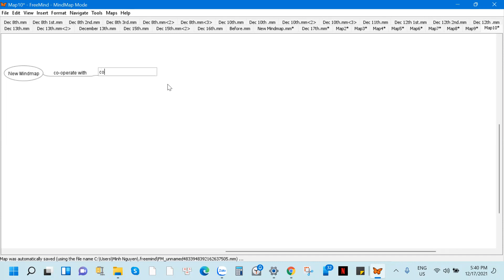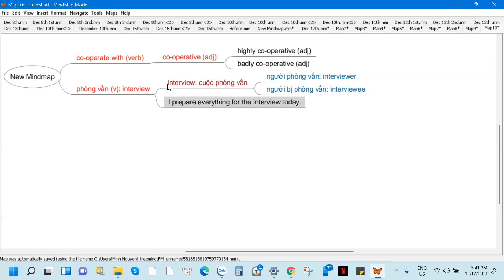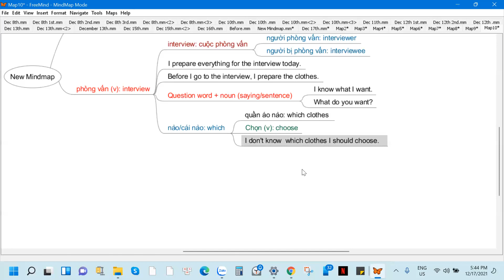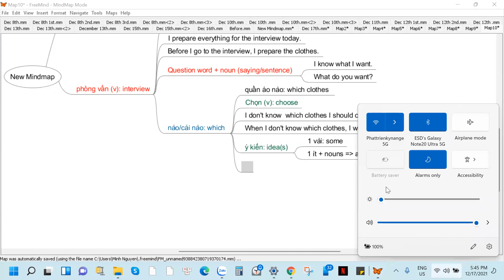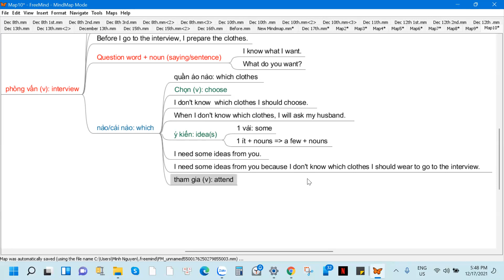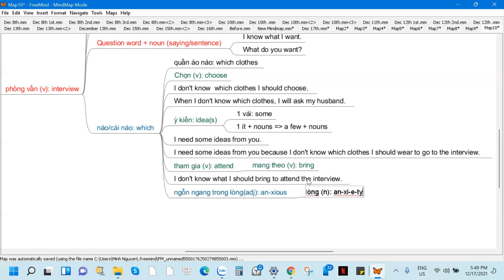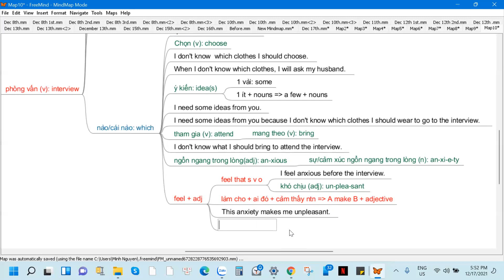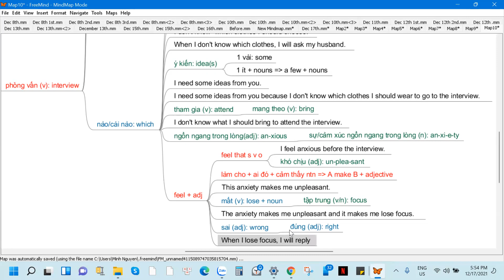ESD: Ms. Thanh Tâm_December 17th 2021 (1st clip)